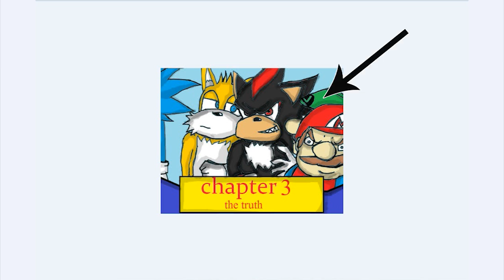Let's Read Tails Gets Trolled Chapter 3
Never talk about the Spongebob porno. It does strange things to a man...